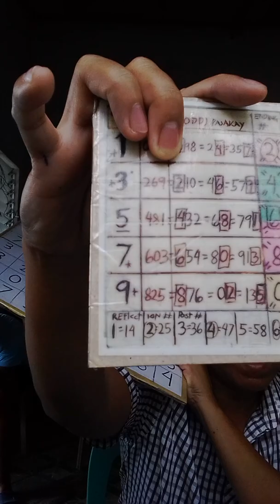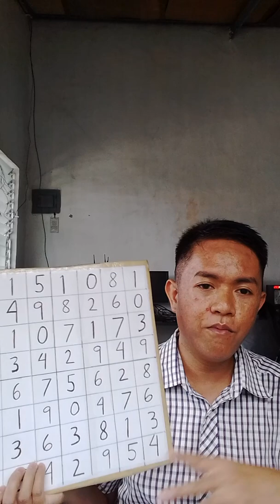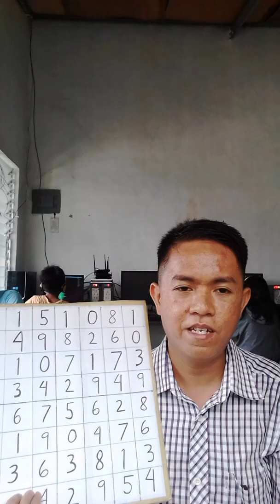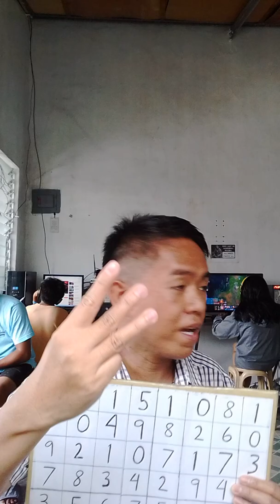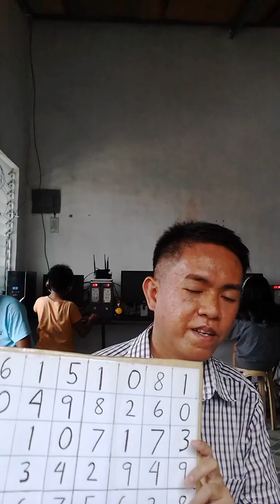Part1(08/27/19)(how to study,learn, understand suertres game forever)(in my own formula & procedure)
Heto po guys ang formula natin forever. simula dito sa video na ito